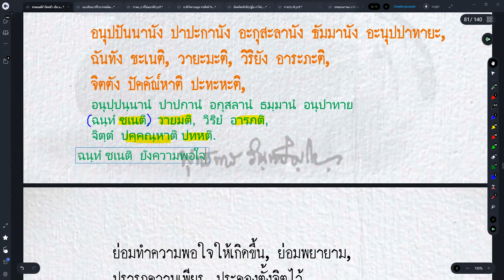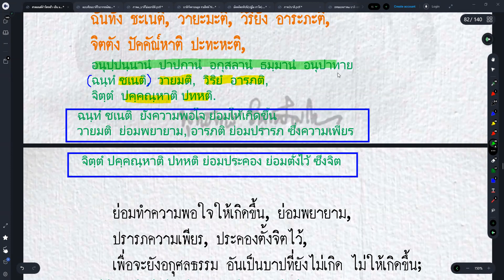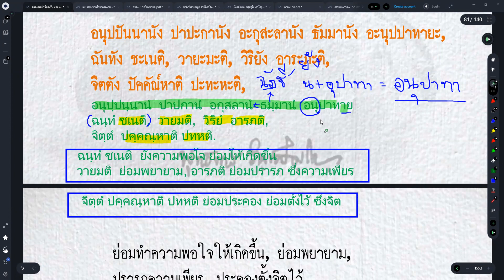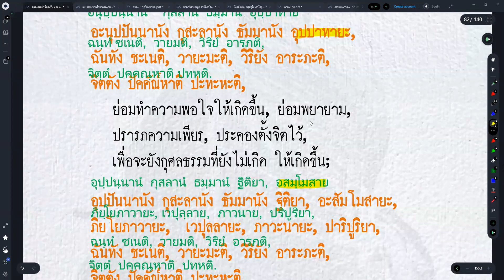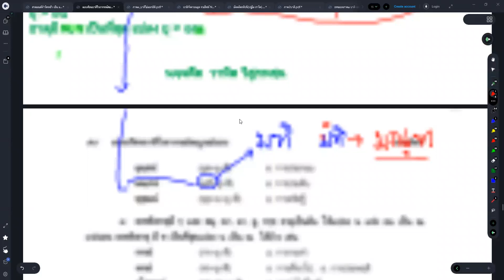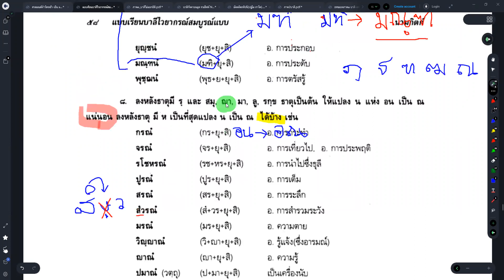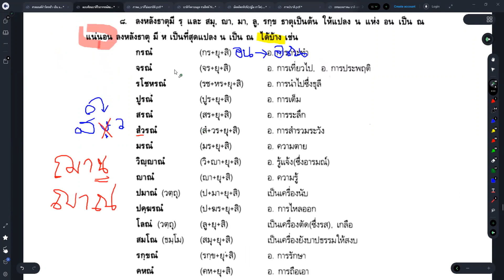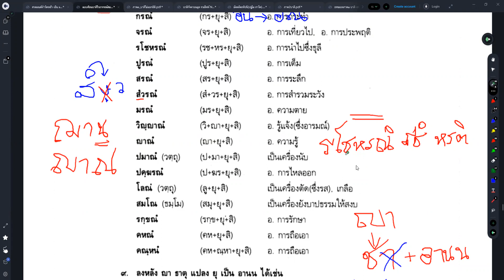#378 December 19, 2022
RungArun Pali class on December 19, 2022 by Ajarn Phra Maha Boontherd Techawatthano